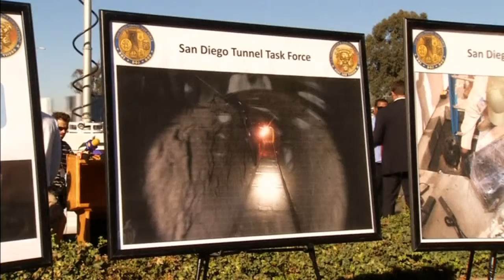Police shut drugs super tunnel between Mexico and US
Police shut drugs suPolice shut drugs super tunnel between Mexico and USper tunnel between Mexico and US